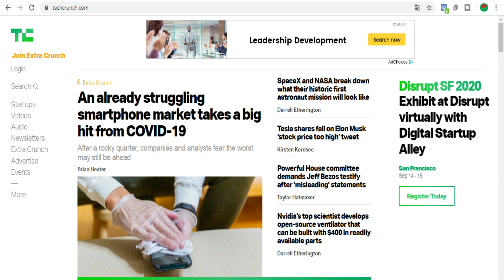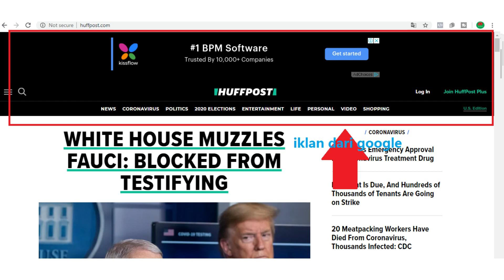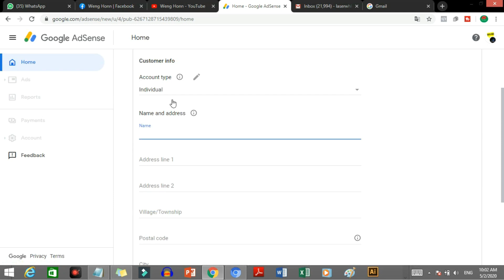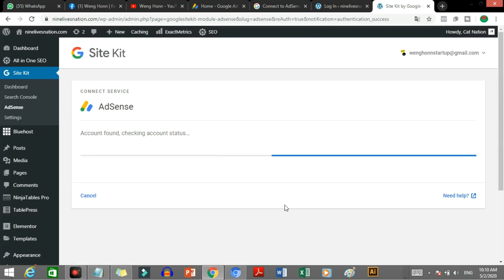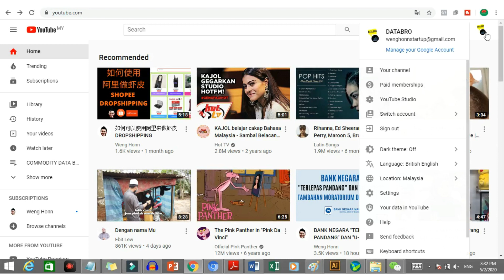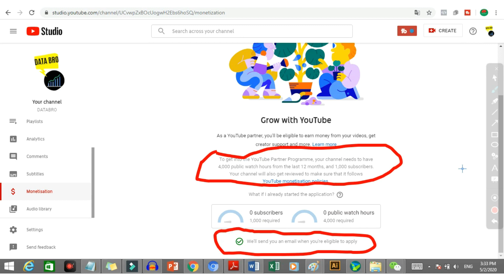CARA DAFTAR GOOGLE ADSENSE UNTUK IKLAN GOOGLE KE WORDPRESS DAN YOUTUBE ANDA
CARA DAFTAR GOOGLE ADSENSE UNTUK GOOGLE IKLAN KE WORDPRESS DAN YOUTUBE ANDA
Hi guys nama saya Weng Honn , dalam video ini saya akan kongsi cara mohon google adsense dan juga cara anda boleh guna google adsense untuk menjana income untuk blog anda secara pasif.
Blog seperti
menjana juta ringgit setiap bulan .
Huffpost.com jana $2,330,000 setiap bulan . Blog ini post tentang ,politics , entertainment macam-macam benda .
Blog techcrunch.com ini ,post tentang technology , apps dan sebagainya .
Dan mashable.com kebanyakan dengan games dan entertainment.
Terdapat cara yang mereka boleh buat duit dengan blog mereka , antara satu adalah dengan google adsense .
Iklan-iklan ini di huffpost merupakan iklan yang google letak automatically ke dalam blog mereka.
Jadi apabila reader tekan iklan ini , blog huffpost akan menerima commission .
Ok cukup untuk introduction,jom belajar cara mohon google adsense dan bagaimana install ke blog anda .
Ok first first sekali , layari
Jangan bimbang memang senang giler nak mohon dan install.
Tekan get started .Memang senang sahaja . Letakan url website anda di sini.
Kalau nak receive help and performance suggestions dari adsense ,pilih Yes di sini.
Save and continue.ok login to your gmail . Jadi anda mesti hendak mempunyai gmail untuk mohon google adsense.
Isikan semua butir-butiran disini . You have to make sure , alamat ini adalah betul ya.
Kalau tidak , nanti cheque dari google tidak dapat dikirm kepada anda.
Tekan submit.
Ok , anda sudah Berjaya mohon google adsense . Next , kita nak insert code ini ke blogs anda.
Caranya sangat senang.
Anda Cuma perlu login ke blogs anda.
Anda Cuma perlu install plugin Site Kite ,ke dalam blog anda , then gaodim d.
Pergi plugin dan add new.
Search site kite .
Install dan activate.
Tekan start set up
Sign in ke gmail anda.
Allow.
Allow
Proceed untuk verify website ini adalah miliki anda.
Allow.
Add site.
OK , congratulations .
Go to my dashboard.
Click di connect to service.
Dan google adense akan connect blog anda dengan google adsense.
Pilih gmail yang anda register untuk google adsense.
Allow
Ok , set up put telah pun gaotim .
Anda perlu tunggu beberapa jam untuk statistic keluar di sini.
Ok , anda sekarang dapat liht berapa clicks di website anda dan traffic jugak ke blogs anda.
Next cara apply google adsense untuk youtube .
Senang jugak cara ini.
Loginto youtube channel anda.
Pergi ke youtube studio.
Pergi ke monetization
To get into the YouTube Partner Programme, your channel needs to have 4,000 public watch hours from the last 12 months, and 1,000 subscribers. Your channel will also get reviewed to make sure that it follows
Ini bermaksud untuk start jana income daripada youtube anda perlu ada 4000 public watch hours dari 12 bulan yang lepas dan 1000 youtube subscribers .
We'll send you an email when you're eligible to apply
So youtube akan sent email kepada anda apabila awak layak ya.Jadi tak perlu set up apa-apa setakat ini.